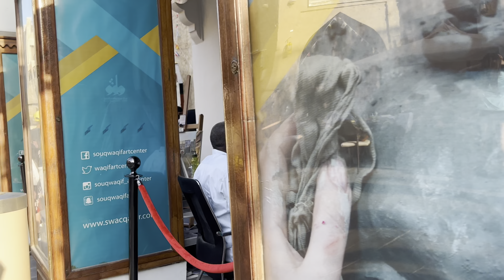Foodball ప్యాన్స్ హంగామా మామూలుగా లేదు ॥ Fifa World cup Qatar2022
Your  Queires :-

fifa football fans enjoying tourists,
fifa world cup fans,
fifa world cup fans reaction,
fifa world cup crowd,
fifa crowd,
football fans in flight,
football fans in airplane,
fifa world cup beautiful fans,
fifa world cup crowd sound,
fifa loudest crowd,
qatar world cup fans,
football fans and players,
football fans in europe,
fifa world cup crowd reaction,
english fans reaction world cup,
english football fans reaction,
fifa 21 fans celebration,
fifa outside the stadium,
football fans on airplane,
fifa world cup atmosphere,
english football fans going crazy,
top football fans in the world,
football fans in england